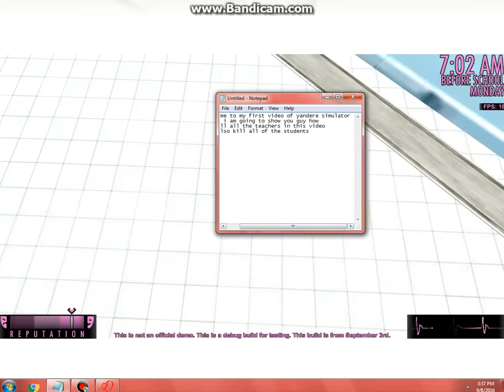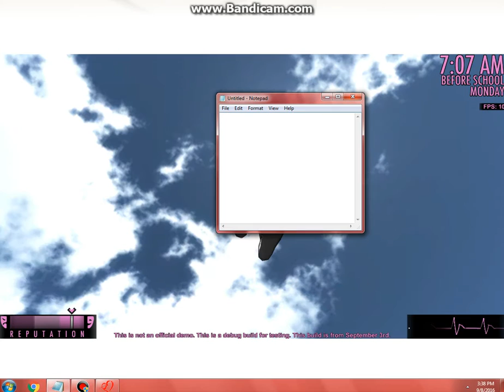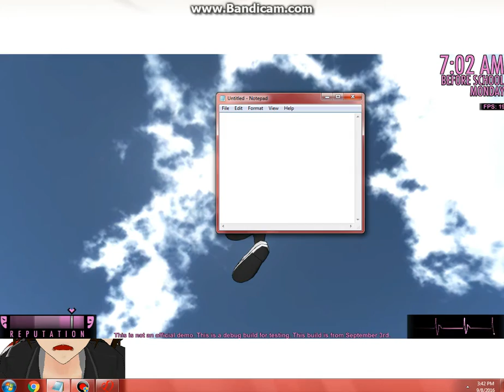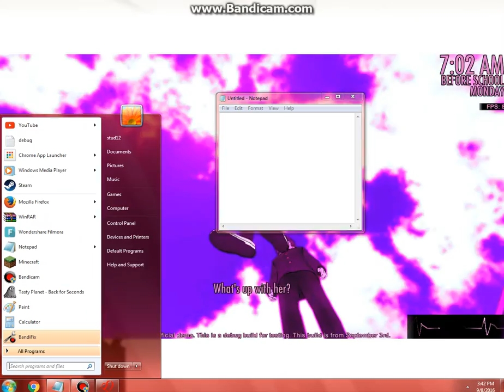first Yandere simulator video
hello everyone this is my first Yandere simulator video ever
and also check out the DIAMOND fire  channel